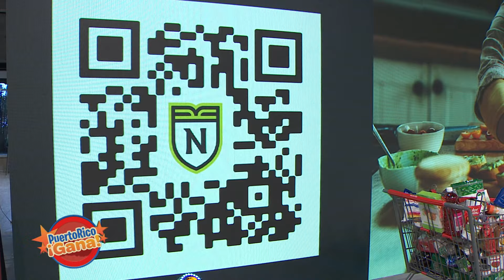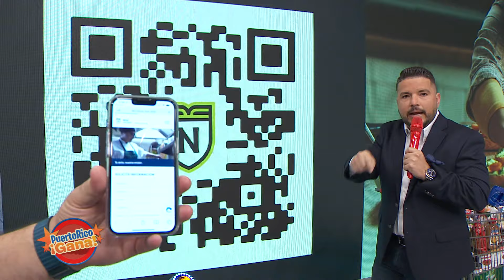1 0 PR GANA 01 19 22